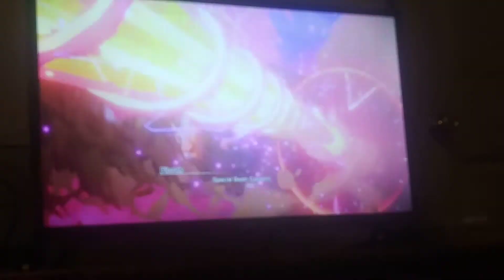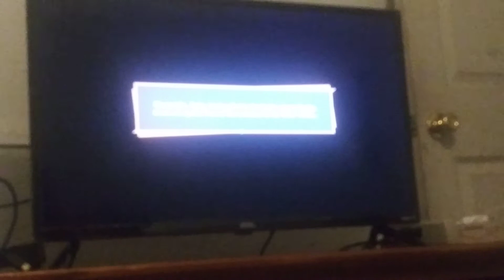Dragon ball z kakarot walkthrough second have of part 3